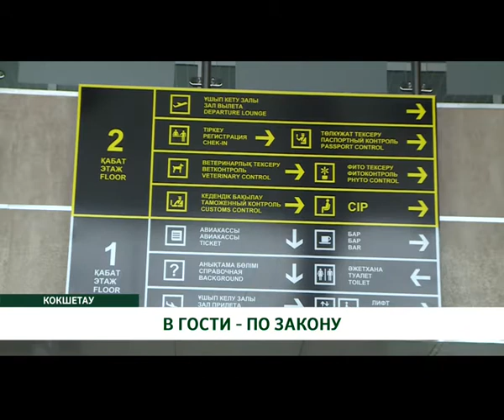В ГОСТИ - ПО ЗАКОНУ